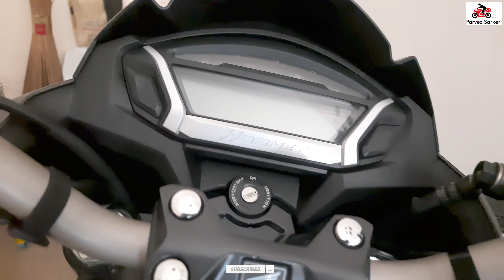মোটরসাইকেল ওয়াশ ডে II সত্যিই ভালো ওয়াশ করে II Bike Wash day II Honda CB Hornet ABS Special Edition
Dear Viewer's this is daily life vlogs.
may be there is some error, some misunderstand, something wrong, sound , video clarity or etc issue.
I request you just take this as a entertainment and life style vlog.

Parvez.